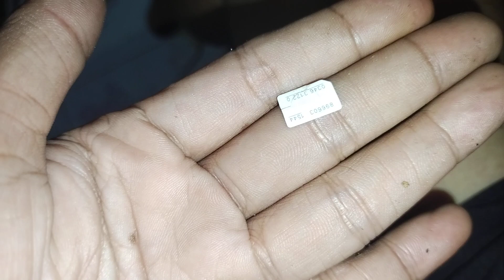hayabusa 2 ท่อ 3 ดิส 4 สูบ 50,++year ควรมีนะ ติดของเก่าอยู่ส่วนใหญ่